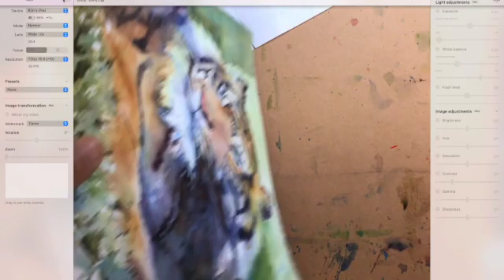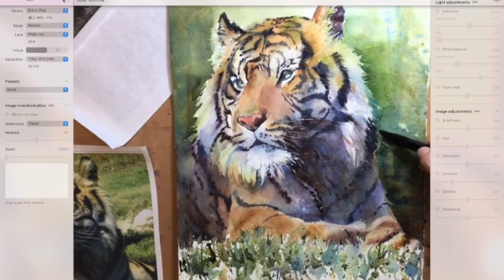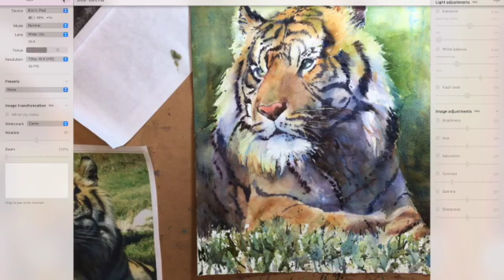Tiger3 SD 480p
Watercolor Tiger